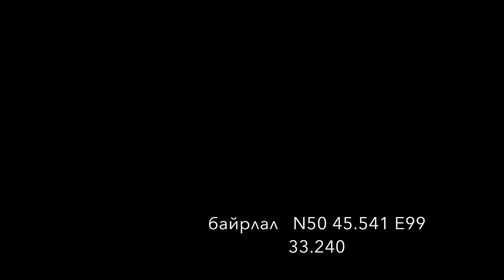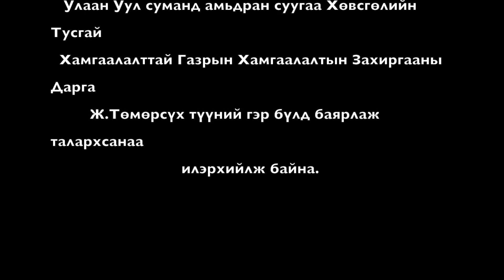EERN 2015 July Mountain t Delgerhaan Ulaan uul sum Huvsgul Mongolia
Mt Delgerhaan at Huvsgul Province, Ulaan Uul soum  on 2015 July 18
Дэлгэрхаан Уул Хөвсгөл аймаг Улаан Уул сум 2015 оны 7 сарын 18